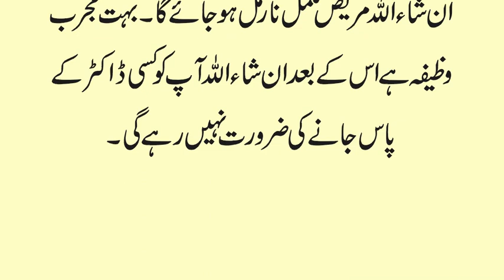Zehni Bemari ka Anokha Ilaj | Depression ka Anokha ilaj | Zehni Kamzori ka ILaj Shahd ke Sath | Urdu